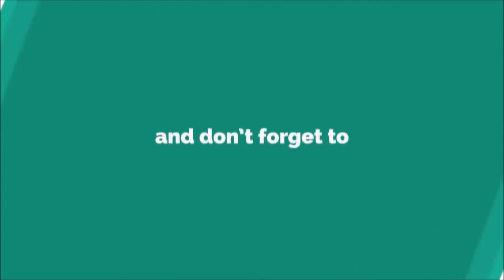Race 3 Movie Trailer | Salman Khan | Jacqueline Fernandez | Remo D'Souza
These Are The All New Posters Of  New Movie Of 2018 This Eid Race 3
Movie Directed by  Remo D'Souza Releasing Date 15 june 2018

Race 3 Movie Credits:
Cast:
"Anil Kapoor"
"Salman Khan"
"Jacqueline Fernandez"
"Bobby Deol"
"Daisy Shah"
"Saqib Saleem"
"Freddy Daruwala"

Salman Khan Films & Tips Industries Limited. Presents "Race 3"
Music Directors: "Jam8", "Meet Bros", "Vishal Mishra", "Vicky" - Hardik, "Shivai Vyas"
Lyrics: Kumaar, Hardik Acharya, Shabbir Ahmed, Shloke, Shanky and Shivai Vyas, Salman Khan.
Production Designer: "Rajnish Hedao"
Action Director: "Anl Arasu" & "Thomas Struthers"
Editor: "Steven Bernard"
Sound Designer: "Parikshit Lalwani" & "Kunal Mehta"
Costume Stylist: Manish Malhotra, Alvira Agnihotri and Ashley Rebello, Anaita Adajania, Akshay Tyagi & Rhea Kapoor
Designs: Rahul Nanda